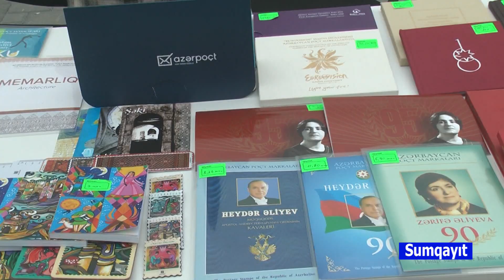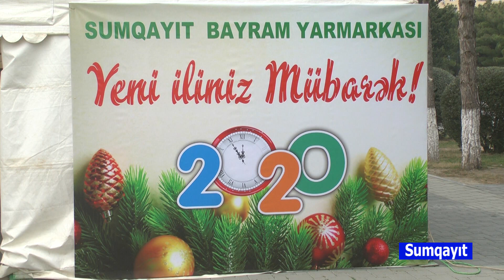Sumqayitda kend teserrufati yarmarkasi.28.12.2019